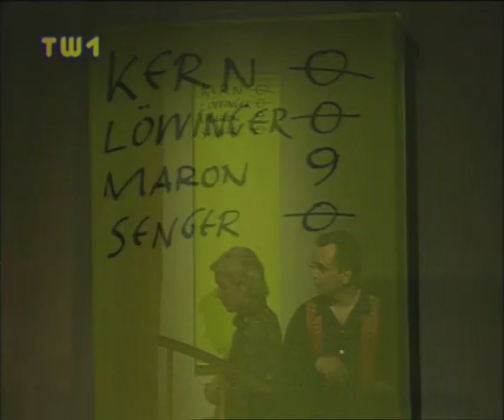Phettbergs Nette Leit Show - Dr. Gerti Senger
KULTIG und LEGENDÄR, Österreichische Fernsehgeschichte:
Die Sexualtherapeutin und Autorin, Dr. Gerti Senger zu Gast in Hermes Phettberg's 'Nette Leit Show' aus dem Jahr 1996. Ausschnitt der Aufzeichnung vom 9. März 1996 aus dem Schütte-Lihotzky Saal des Globus-Verlagshauses.